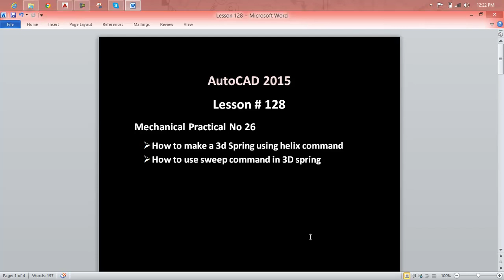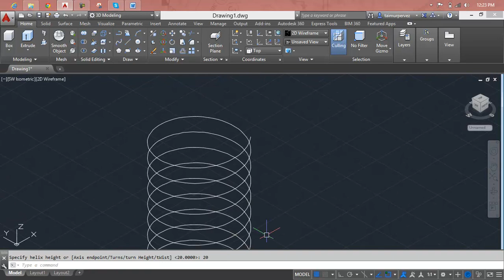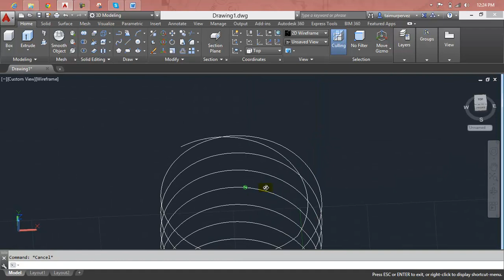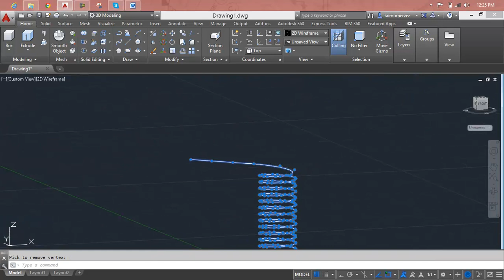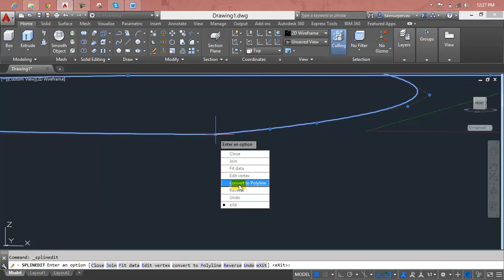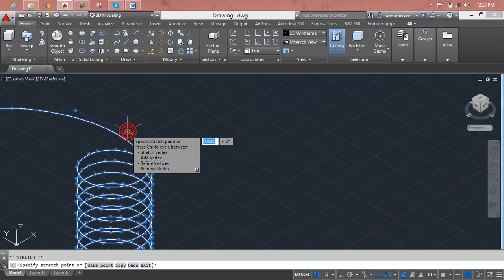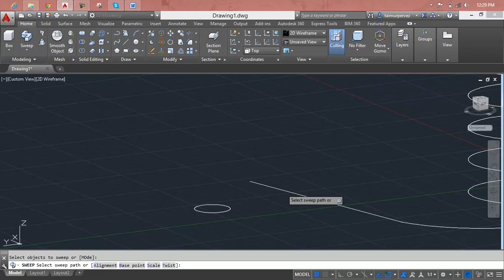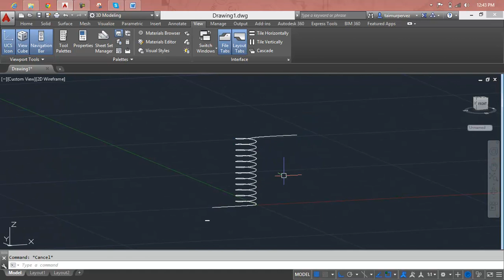AutoCAD Lesson 128